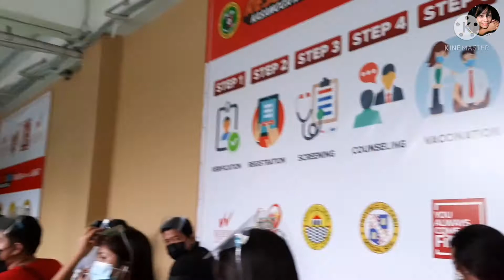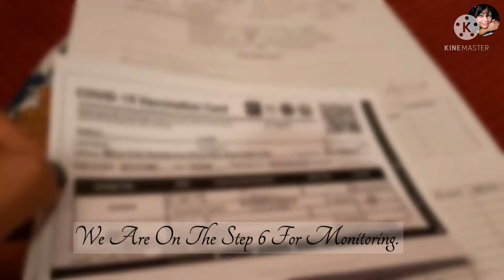I GOT MY FIRST JAB AT WATERFRONT HOTEL CEBU | AUGUST 30 2021